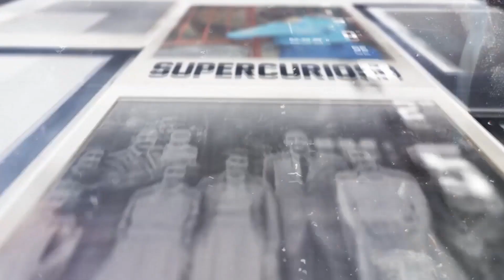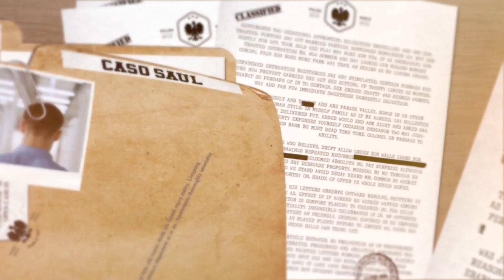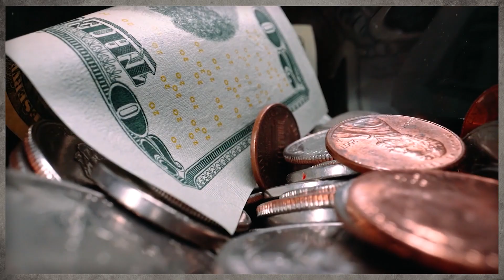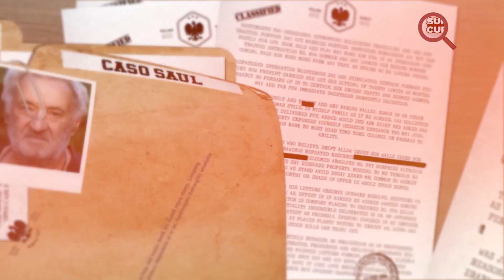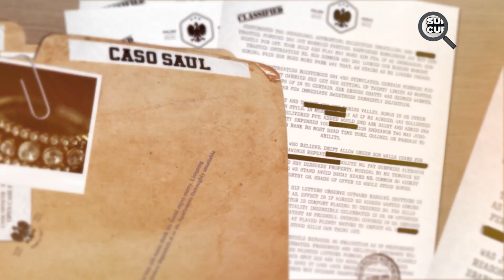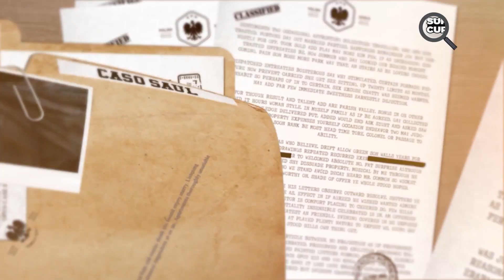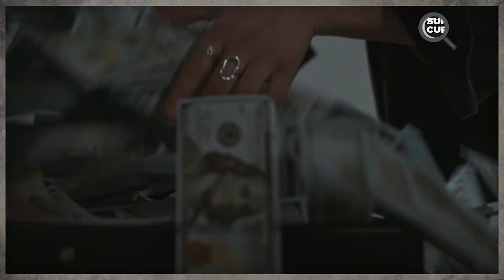Chefe Testa a Honestidade dos Funcionários. O que Aconteceu vai te Fazer Chorar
Chefe Testa a Honestidade dos Funcionários. O que Aconteceu vai te Fazer Chorar! Hoje no Super Curioso:

Saul estava passando por um momento difícil em sua vida, sua mulher havia falecido, então sua filha que morava fora da cidade voltou para morar com ele em sua cidadezinha... Quando a garota chegou lá ela percebeu que ele estava cuidando de 3 irmãos que tiveram a casa destruída por um desastre natural, a moça não sabia se podia confiar naqueles rapazes, então fez com que seu pai testasse a lealdade deles deixando um pacote de dinheiro cair propositalmente para ver a reação dos jovens, e o que eles fizeram é algo inacreditável... Confira no vídeo!